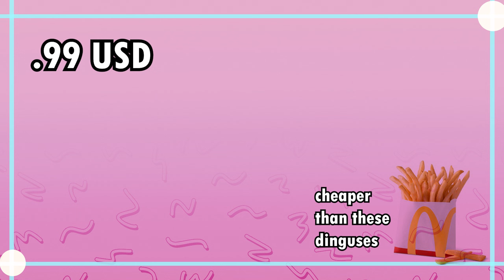Ey, You Wanna Be A Holy Bingus?